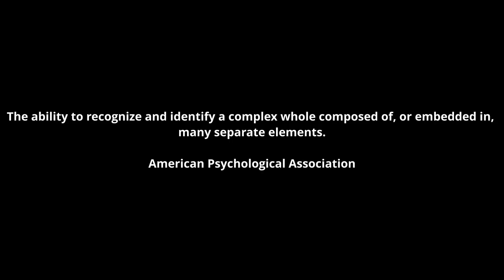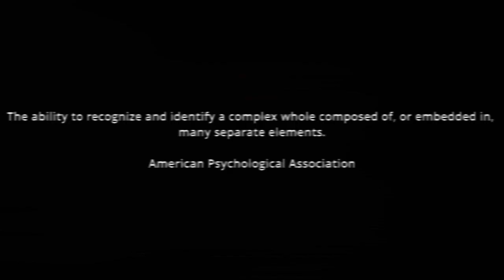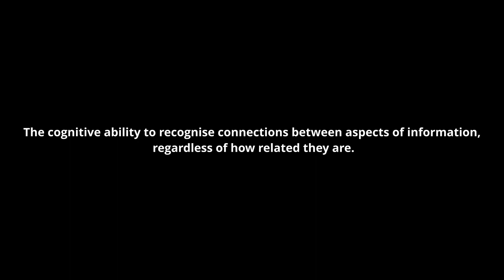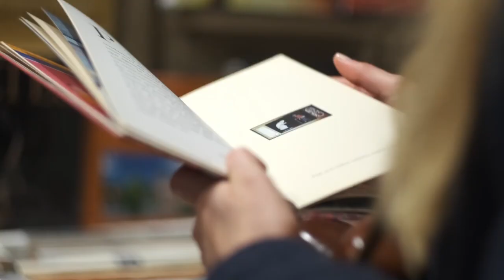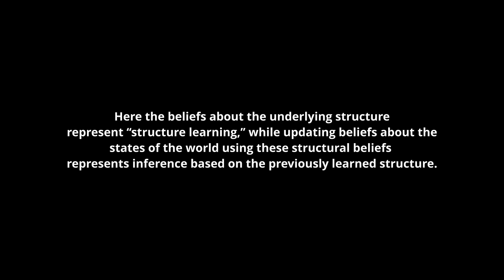The Power of Pattern Recognition: Our Brain's Forgotten Ability!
The way our brains learn is by recognising patterns and acquiring them for meaning and purpose, it is an ancestral superpower.
But it doesn't get much attention it deserves, and this is why I made this video as a starting point to spread awareness of the potential to process information healthily in this Digital Age.

CHAPTERS:
Introduction (00:00)
What is Pattern Recognition? (01:18)
Why we are hardwired to recognise patterns (04:19)
Study on Pattern Recognition (07:05)
Patterns vs Probabilities (09:33)
How to Apply Pattern Recognition in your Life (10:38)
Pattern Recognition is a Skill for Life (11:33)

ABOUT ME:
Hello, my name is Mark!
I work as a pharmacist in the UK, and I create content based around the human ability of pattern recognition, and how it shapes our perspectives for a brighter future.
I write a blog and email newsletter based on this important topic.

If you find this is something up your street, I'm very happy to connect with you, and hopefully make friendships along this amazing journey: